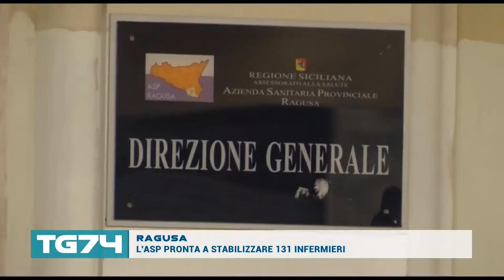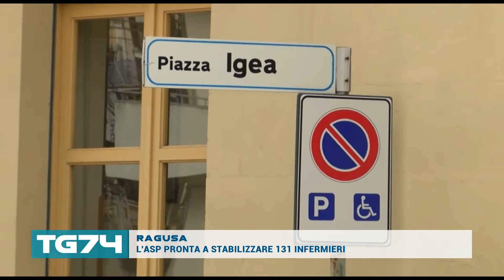RAGUSA - L'ASP PRONTA A STABILIZZARE 131 INFERMIERI